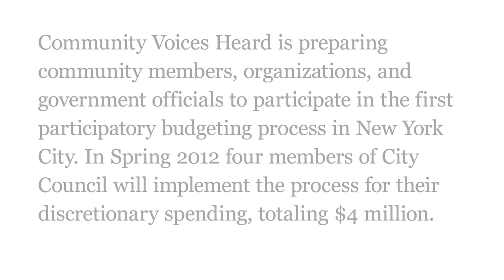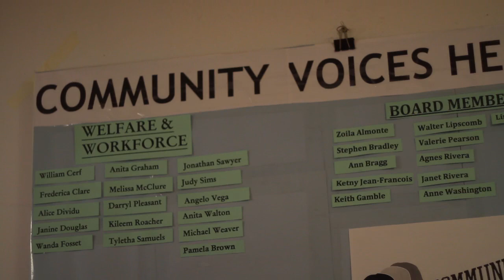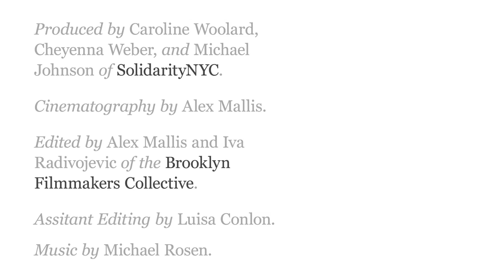Portraits of the Solidarity Economy: Participatory Budgeting in Harlem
In a solidarity economy, our needs are met by exchanging goods, services, resources, and knowledge in ways that advance core values of justice, democracy, cooperation, and ecological sustainability. Portraits of the Solidarity Economy is a film series exploring the stories and motivations of New York City's solidarity economy leaders. You can view a map of solidarity organizations and enterprises in NYC and access additional resources

Produced by Caroline Woolard, Cheyenna Weber, and Michael Johnson of SolidarityNYC.
Photographed and Edited by Alex Mallis.